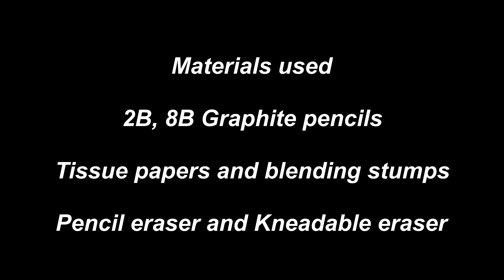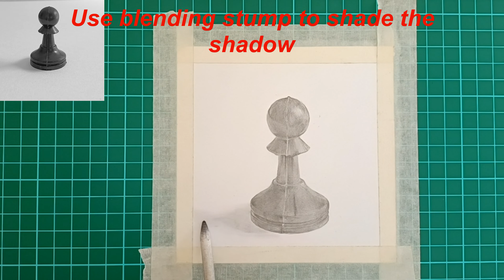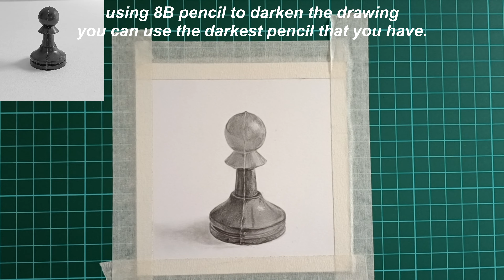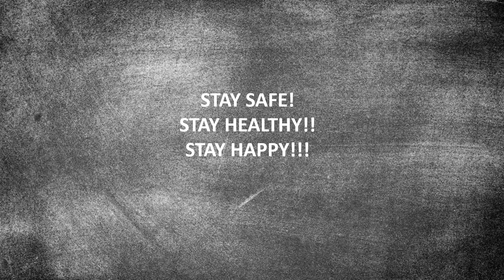How to draw Realistic looking drawing - Part 3 - Shading, Beginner friendly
Hello,

This is Part 3 video on how to draw a realistic looking drawing.

Time log:
Materials required: 00:16
Preliminary Shading: 00:29
Dark Layers : 29:22
Final look : 40:36

Please let me know your valuable comments and suggestions.
Please do try out the tutorials and share with me.

Cheers,
Sindhujha